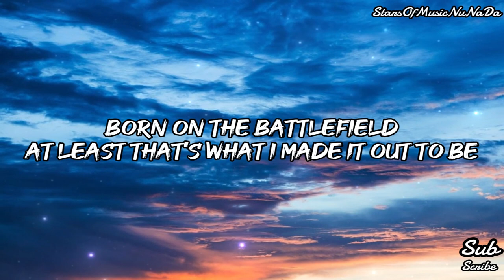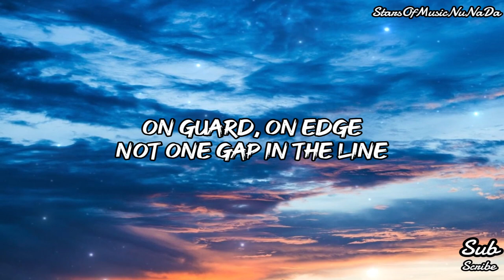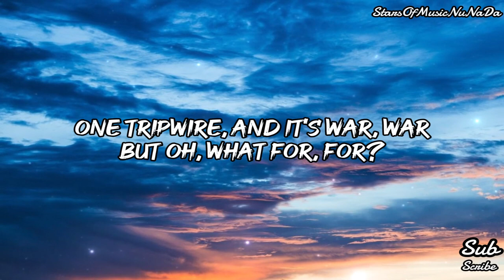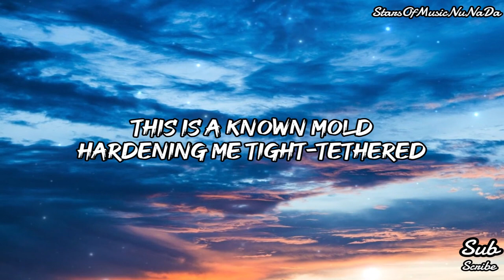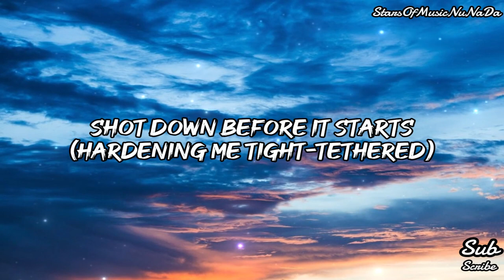Charlotte Bedward - Frontline (Lyrics)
🎤 Lyrics: Charlotte Bedward - Frontline

Born on the battlefield
At least that's what I made it out to be
Shield up, sword out
Watching everywhere for the enemy
All the white flags
That have seen bloodshed
Isn't it just cruel?
Take a nice guy and a nice night and I'll,
Ruin the mood
One misfire
One tripwire
And it's war, war
But oh, what for, for?
This isn't just defense anymore
On guard, on edge
Not one gap in the line
Threats come, threats go
And no one's ever slipped by
That have seen cold steel
Take a nice guy, I'll take out my knife
I won't lose
One misfire
One tripwire
This is hands cold
Eyes blind to the surrender
This is a known mold
Hardening me tight-tethered
Shot down before it starts
(Hardening me tight-tethered)
This is the frontline of my heart